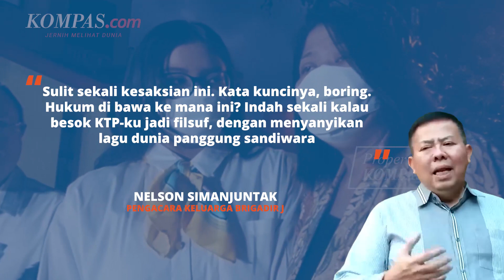Pengacara Keluarga Brigadir J Menagih Keterangan Putri Candrawathi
Pengacara keluarga Brigadir J atau Nofriansyah Yoshua Hutabarat, Nelson Simanjuntak, tidak habis pikir mengapa istri Irjen Ferdy Sambo, Putri Candrawathi, yang jadi saksi kunci masih sulit diajak bicara.
Nelson menyebut mestinya tim medis sudah memutuskan status medis Putri untuk memudahkan proses penyidikan. "Sulit sekali kesaksian ini. Kata kuncinya, boring." ucap Nelson.
Video Jurnalis: Pramulya Sadewa, Claudia Aviolola, Syalutan Ilham, Firda Rahmawan
Penulis Naskah: Anneke Sherina Ramadhani
Narator: Anneke Sherina Ramadhani
Video Editor: Ivan Khabibu Rochman
Produser: Naufal Noorosa Ragadini
Song: Serenity  Lucjo